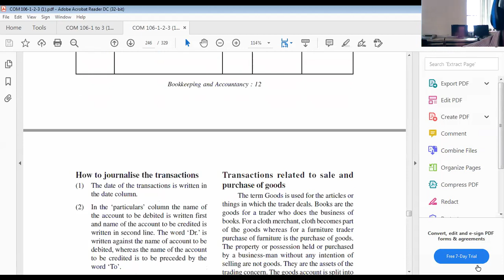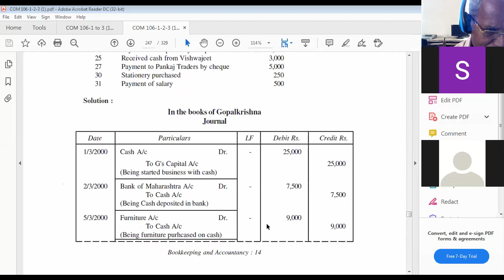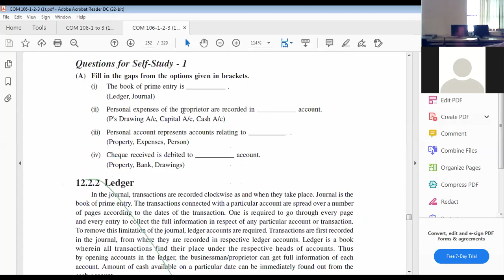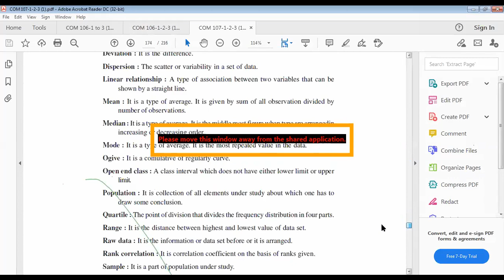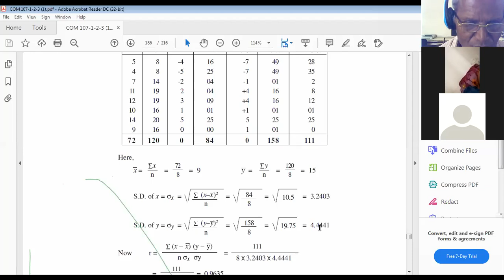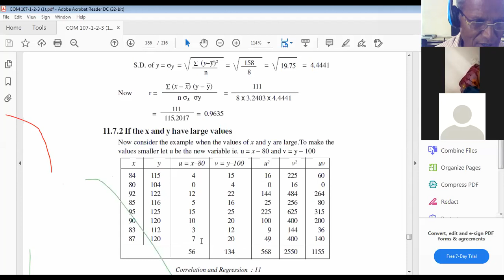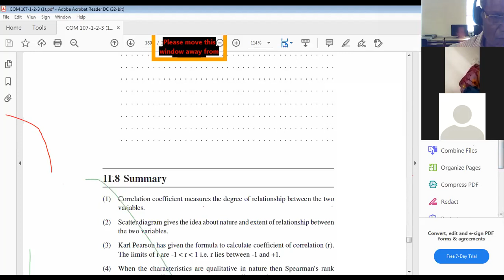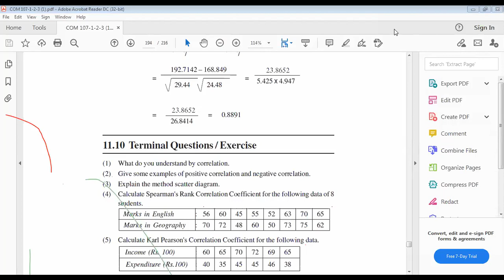YCMOU MVSM 62333 FYBCOM COM 106,107